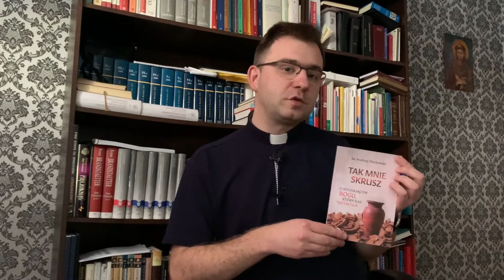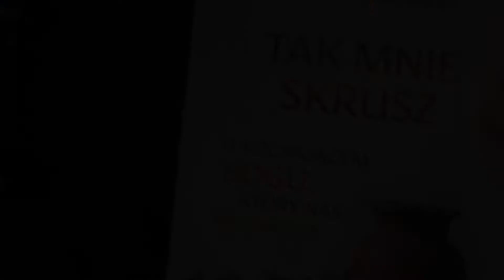TAK MNIE SKRUSZ. O KOCHAJĄCYM BOGU, KTÓRY NAS KSZTAŁTUJE. Ks. Nackowski o swojej nowej książce.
"Pan Bóg chce dla nas życia pięknego, pełnego kolorów, pełnego nowości, pełnego życia właśnie! Bo życie jest żywe. Ale żeby tak mogło być, Bóg musi skruszyć w nas to, co jest martwe, twarde i oziębłe. Bo czasem jesteśmy trochę jak kamień i trzeba pozwolić Panu Bogu, aby on go skruszył, aby mogło narodzić się coś nowego".

Zapraszamy do obejrzenia rekomendacji Autora.